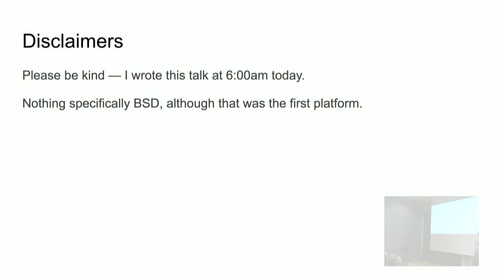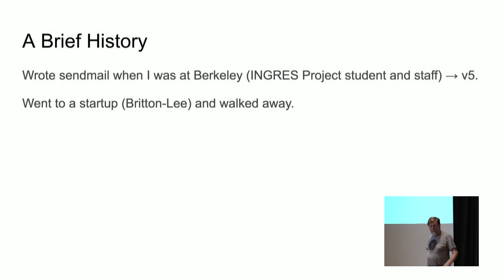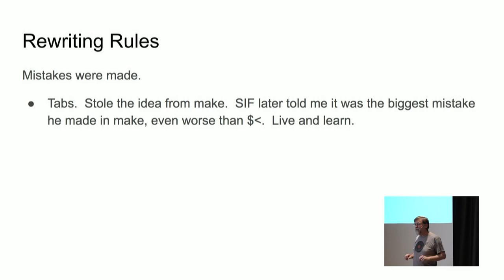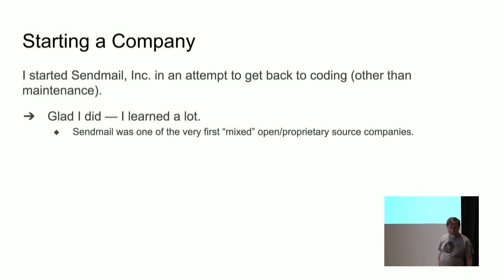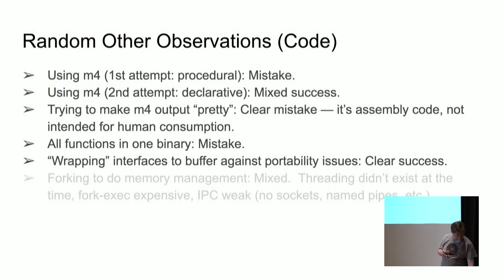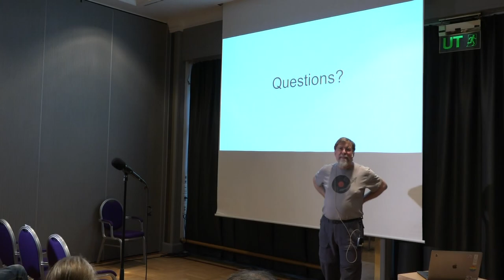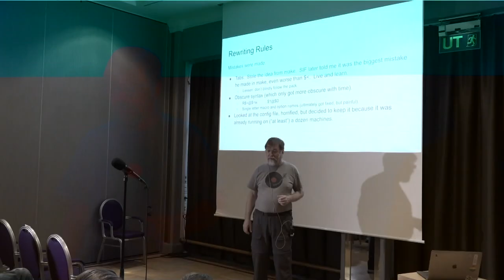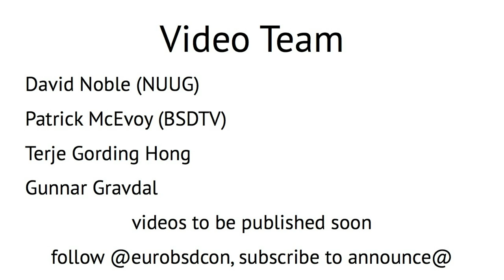Lessons Learned from Sendmail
Eric Allman presents.